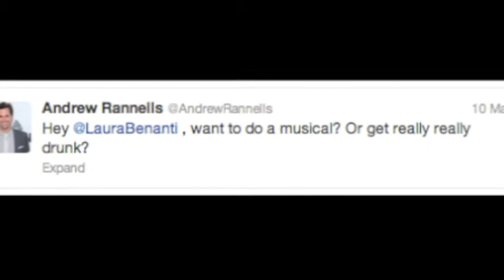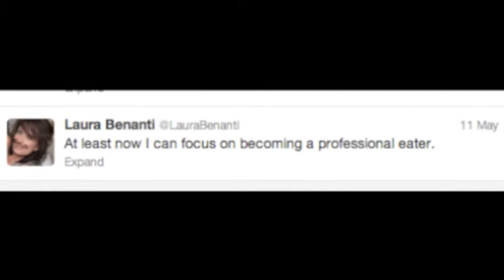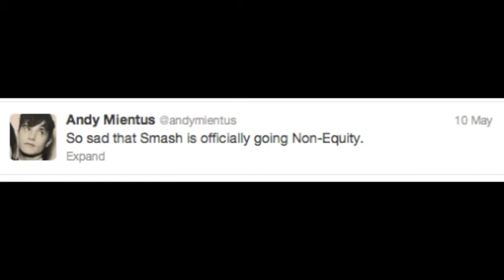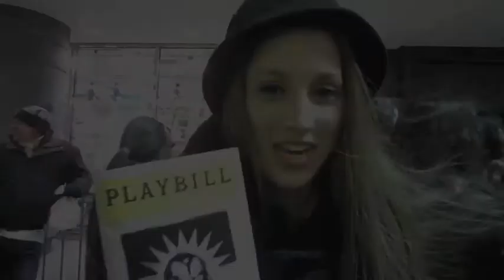'The Great Wendi Way', Episode #26: Broadway vs. Television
In this episode of "The Great Wendi Way," StageDoorDish.com's Wendi Reichstein brings news of next season's television cancellations and the Broadway stars you won't see on your TV next season, as well as news of a South Pacific movie and more of awards season. All of this and more in this week's Broadway update.